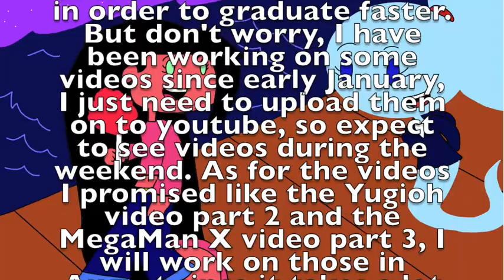The James Show Ghost City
In this episode Liz the Ghost girl asks Jenny to come to her house in the woods, Jenny of course agrees and asks James and Drake to come along. Liz shows them Ghost City, the place she grew up in. Liz shows them her two favorite places to hang out, The movie theater and the amusement park. This is just a chill episode where everyone is having fun and enjoying themselves.